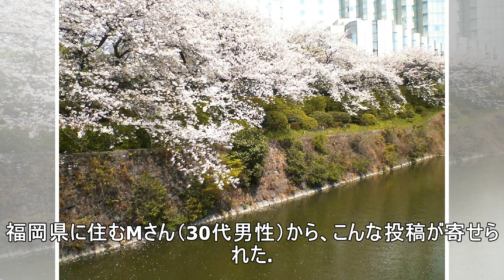「上階からの水漏れで、平穏な生活は崩壊しました。バケツの水を捨てる日々、もう我慢の限界です」（福岡県・30代男性）